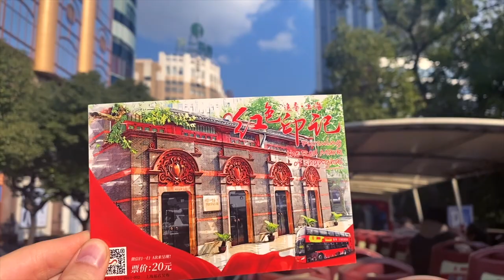Shanghai Tourist Bus Ride / Western Architecture and Luxury Hotels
In this video you will have a chance to enjoy in a ride on the Shanghai Tourist Bus that starts from West Nanjing Road and then follows so called 'Red Road' and eventually ends up at the starting point.

For many tourists this is a great way to be introduced to this amazing city and enjoy in different views that can bring you back in history through architecture and back to present times by going through Xintiandi area with all of its shopping malls and luxury stores.

On the way you will notice different western influences through architecture styles. At some points you will feel like you are riding through some European and not Chinese city.

If you do not have a chance to visit Shanghai, this video can bring you a bit closer the vibe of the city.